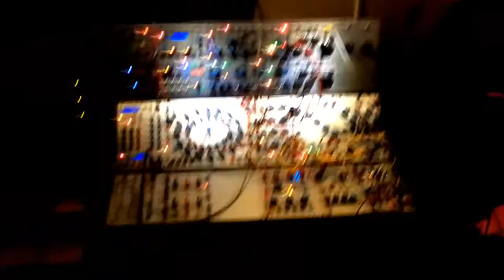Buchla in the Basement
Buchla 200e Modular Synthesizer.